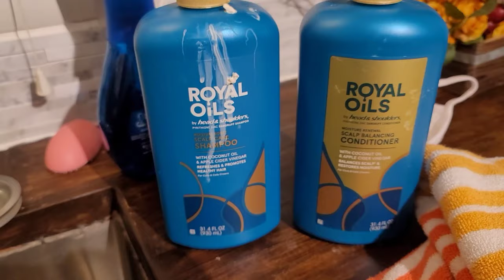5 Criss-Cross Inspired Curly Girl Hairstyles |Curly Kids Haircare |PONPONS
For December 4, 2021 We'll be giving away 1(one) $15 Target Gift Card!
HOW TO ENTER:
Plus, your IG handle or email to contact you if you win.
WINNER will be announced on this video by PINNED comment + tagged.
OUR AMAZON STOREFRONT FOR ALL HAIRCARE TOOLS AND ACCESSORIES